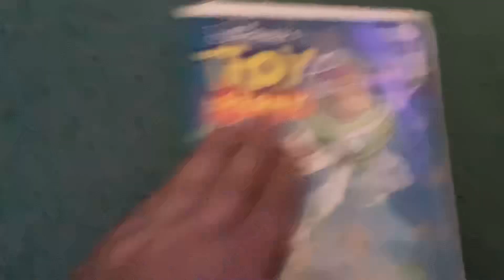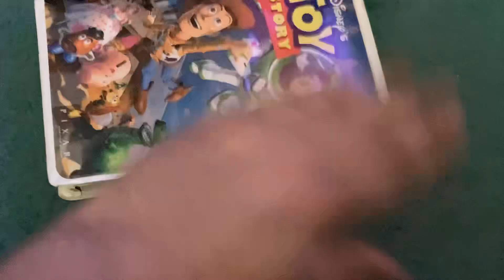Rewinding VHS Tape #445